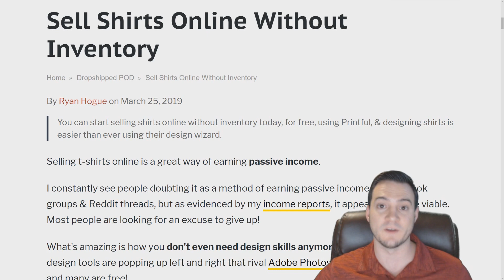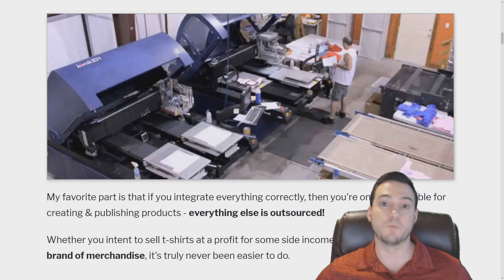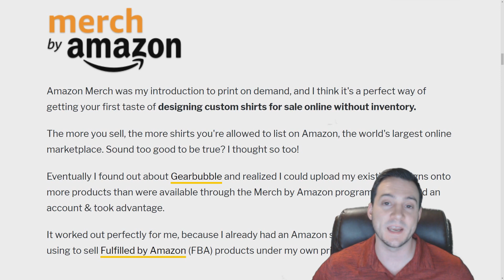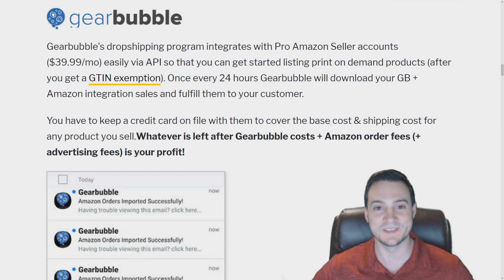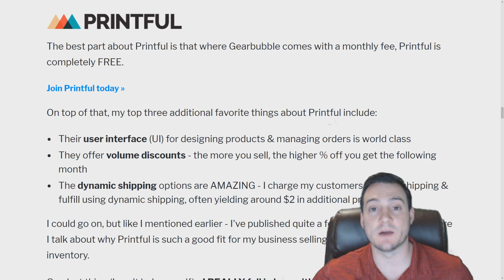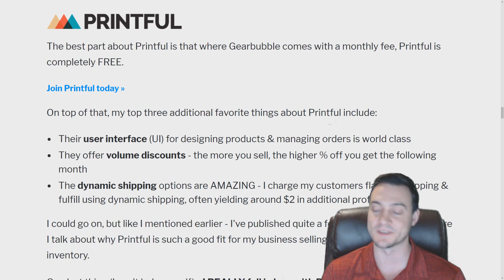Sell Shirts Online Without Inventory 💸 BEGINNER Print On Demand Tips (2020)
🌟 Ryan's Method: Dropshipped Print on Demand Course 🌟

🔥 POD AUTOMATION

🎨 DESIGN

🔨 UTILITY